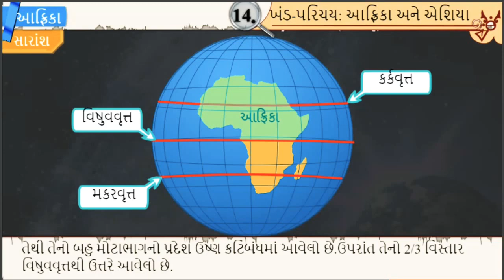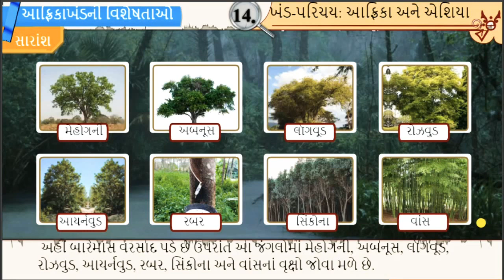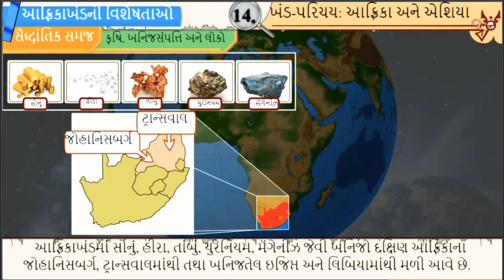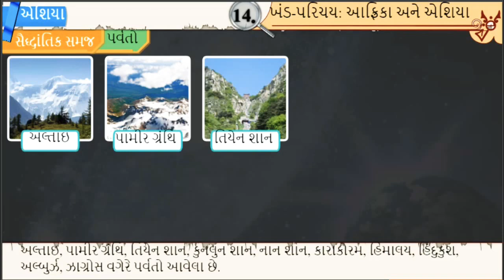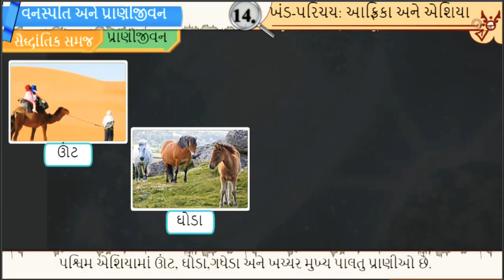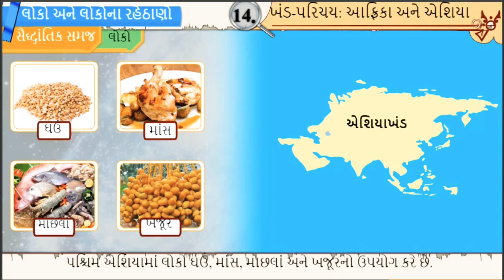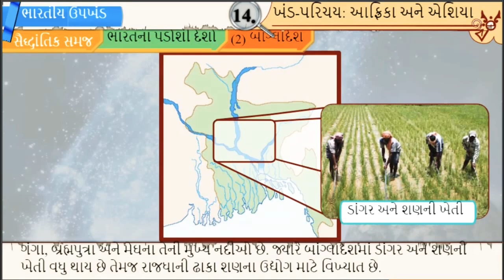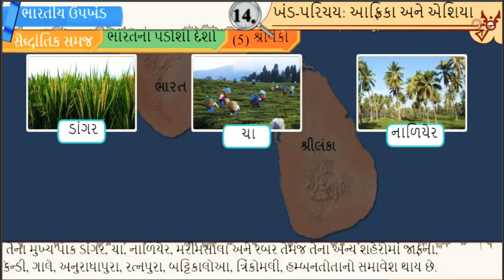14 khand parichay